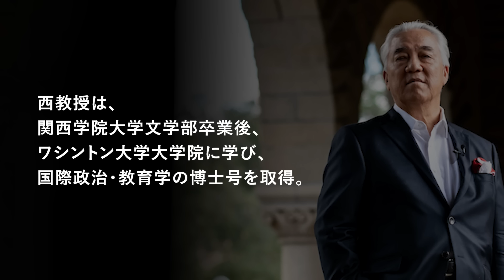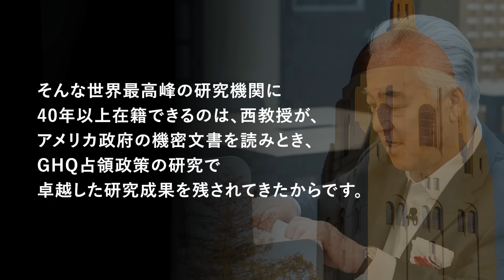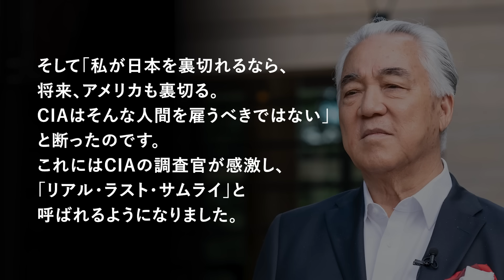一流研究者の情報収集・勉強法・研究のコツを伝授｜西鋭夫のフーヴァーレポート2021年7月号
さらに、友達登録で過去に大きな反響をいただいた講演会動画をプレゼント！
LINE限定動画も視聴できます！

▼プレゼント：最新講演録を一部無料配信中！メールアドレス登録で受け取れます⬇︎

▼月刊フーヴァーレポート
（毎月2回 最新時事から歴史まで西教授の解説をご覧になれます）

▼書籍
新説 明治維新

1941年12月大阪生まれ。 関西学院大学文学部卒業後、ワシントン大学大学院に学ぶ。同大学院で修士号と博士号取得（国際政治・教育学博士）
J・ウォルター・トンプソン広告代理店に勤務後、1977年よりスタンフォード大学フーヴァー研究所博士号取得研究員、それより2023年までフーヴァー研究所教授 。
米国では、全米中継のテレビ番組に多数出演。スタンフォード大学フーヴァー研究所から出版した『Unconditional Democracy』は、米国の名門大学で教科書となる。
2016年1月、フーヴァー研究所で初めて日本人が創立した冠講座「Tadahiro Ogawa Endowed Chair」（小川忠洋研究基金）を設立。